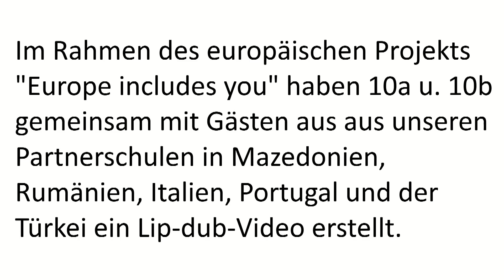Europe Includes You - LipDub HD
Europe Includes You
LTTA nº2 in Germany
15-21April 2018
Elisabeth-Selbert-Gesamtschule